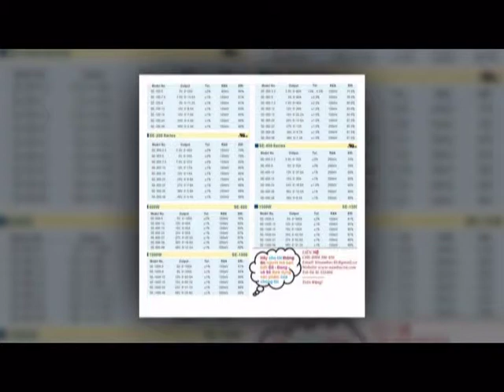NGUỒN 24V - Mean well - 1A, 1.5A, 2A, 3A, 4.5A, 6A, 8.5A, 10A, 15A, 18A, 25A, 40A, 60A, 0904386416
CÔNG TY TNHH ĐIỆN TỬ NAM BẮC.
ĐẠI LÝ ĐỘC QUYỀN NGUỒN MEAN WELL TẠI HÀ NỘI
NHẬP KHẨU VÀ PHÂN PHỐI THIẾT BỊ ĐIỆN CÔNG NGHIỆP
- Màn Hình Cảm Ứng HMI : PRO-FACE, EASYVIEW-WEINTEK, SHIHLIN, HITECH, FUJI…
- Bộ Lập Trình PLC : Mitsubishi, Siemens, Fatek, Liyan…
- Nguồn Meanwell : Các loại nguồn chuyển đổi AC-DC, DC-DC, DC-AC
- Biến Tần : LS600-650. SANCH, SHIHLIN, ERIC, SUNFAR…
- Động Cơ Servo : Yaskawa, Shihlin, Mitsubishi, Maxsine…
- Động Cơ STEP - Bước : Chuyên ngành bao bì. Động cơ 35N, 50N, HB-B3CE, XC2001, XC2005
- Động cơ xả đuôi DC 400W, 750W, 1000W; Board DC.
- Đồng Hồ Nhiệt Độ và SSR : Yudian, Toky, RKC, KCE, Yangming, Kyotto…
- Thiết bị chuyên ngành bao bì : Bộ xử lý bề mặt Corona, Bộ chỉnh lực căng, Bộ điều khiển canh biên, Thắng từ, Ly hợp từ…